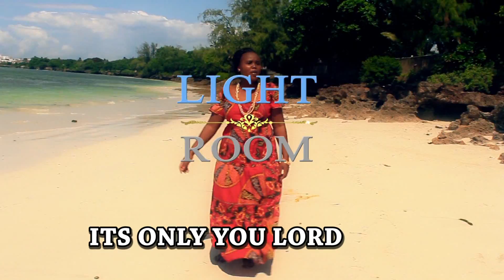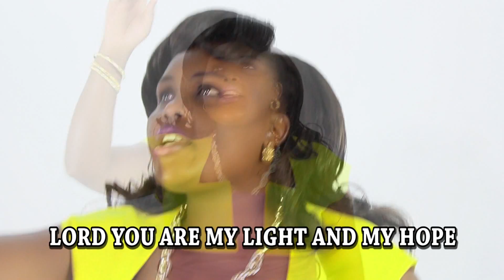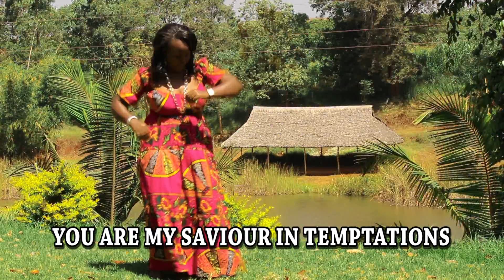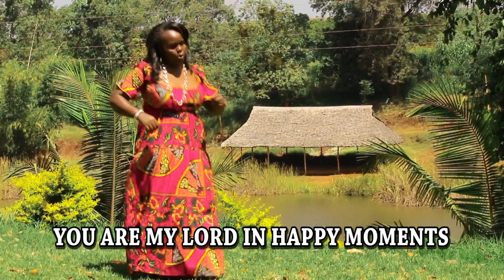NOUWE MWIAI by VICKY MUENI